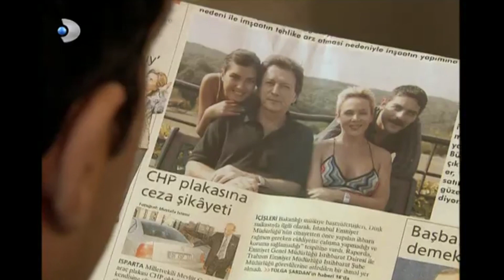Tekiner Ailesi İçin Gitme Vakti! - Ihlamurlar Altında 62.Bölüm